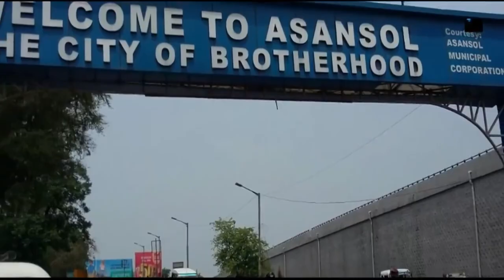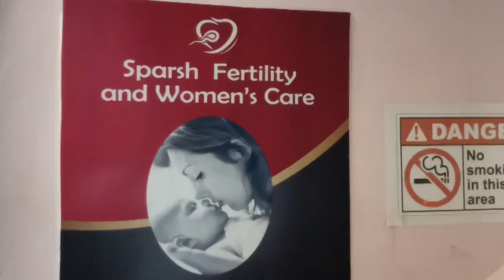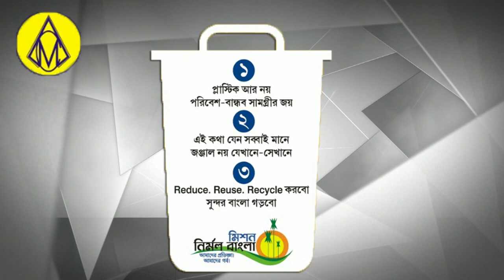Godli More Me RPF Khali Karane Ayi Wapas Lauti।TMC Ka Bikhob। Raniganj Service Road।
Asansol Me RPF Ka Nakam Abhyan
Raniganj Service Road